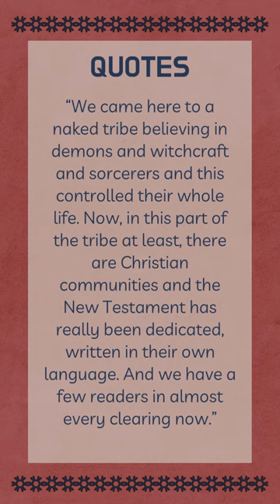Rachel Saint - Third Era Missionary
Rachel Saint, sister of Nate Saint, a Third Era Missionary